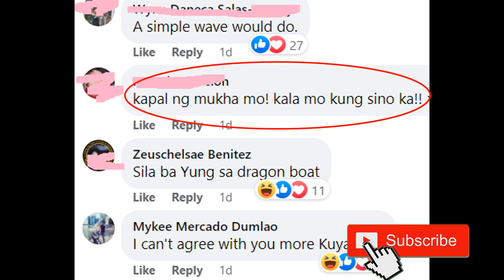DEANNA WONG NIRESBAKAN SI KUYA KIM SA PAMBABASTOS NITO ONLINE! RENDON NAGBANTA SA TEAM CHOCO MUCHO!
Kapamilya Talks Official Publications - December 06, 2022 Edition
- Tunghayan ang resbak ni Deanna Wong kay Kuya Kim hinggil sa pambabastos nito sa kanyang team. Rendon may bagong pinagbabantaan.